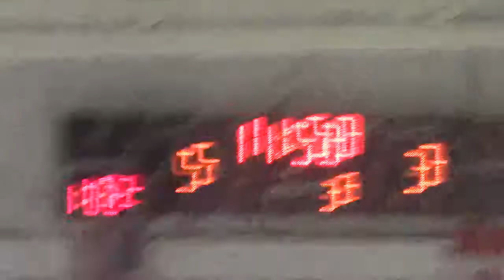POE Midget Female vs Fraser Valley Phantom 2014 02 14